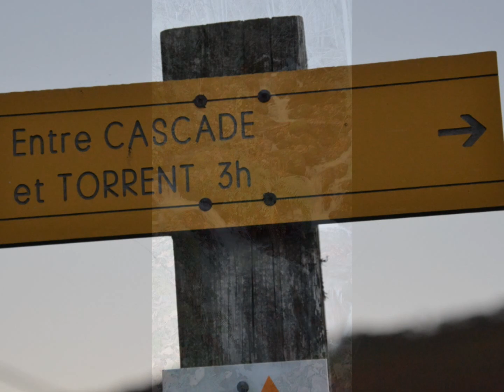lesponne hautes pyrénées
entre cascades  et torrent  . cette agréable balade  en boucle appelée aussi entre cascade et torrent  , vous conduira depuis le hameau de Lesponne jusqu'a la cascades de magenta  6 heures aller retour  . adresse de  mon blog . visitedeshautespyrenees.blogspot.com ou sur youtube hp65dan